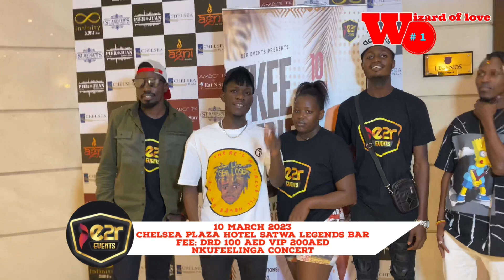Nkufeelinga concert nga 10th march @ykeebenda. agenda beera live Dubaaya tosuubwa